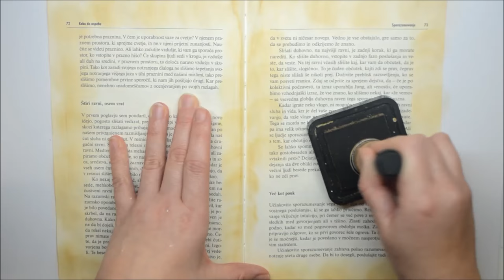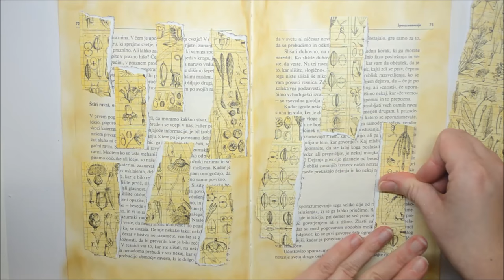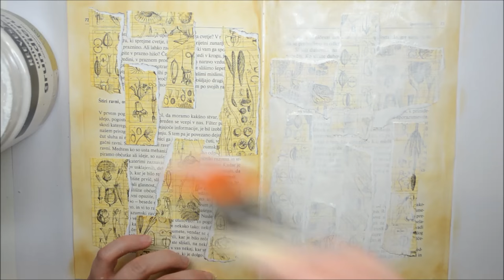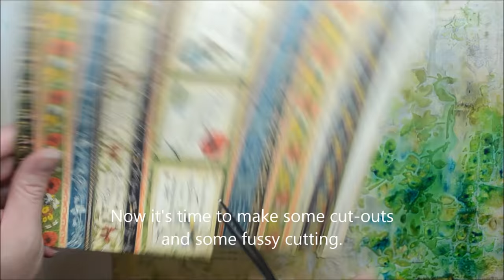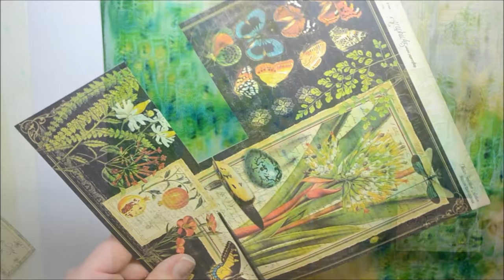Nature sketchbook Graphic 45 art journal page tutorial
Tutorial on how to make art journal page with Nature Sketchbook collection from Graphic 45.

Materials used:
journal (an old book)
Nature Sketchbook paper collection from Graphic45
gesso
gel medium
white and black acrylic paint
Tim Holtz stencils Blossom and Crocodile
Lindy's Stamp Gang spray "Edelweiss Moss Green"
13 arts spray Pearl Olive Green
13 arts Rainbow Color Duo "Pistachio Green)
13 arts golden Mica flakes
Wow embossing powder "Primary Chartreuse Regular"
Scrapiniec chipboards "Indian summer - Big leaves"
Scrapiniec chipboards "Earth without art"
Scrapiniec chipboards "Underwater plants"
Wild Orchid Crafts small roses
Moss